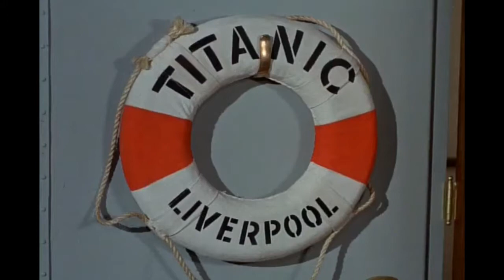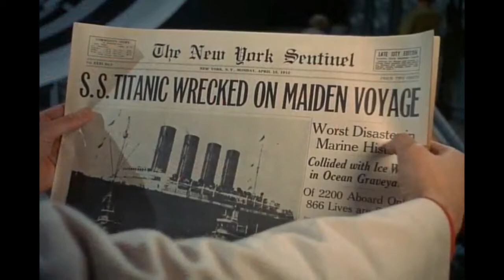The Time Tunnel - The Beginning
Upon request, another video about the "The Time Tunnel" series, telling how it all started and the story of the sinking of the Titanic! I hope you have fun!
We have no right to the images .Channel not monetized.

Subtitles only ! We are on YouTube for your enjoyment ! We have the right to monetize, in recognition of a job well done and recognized !